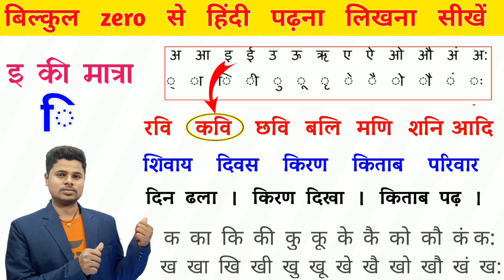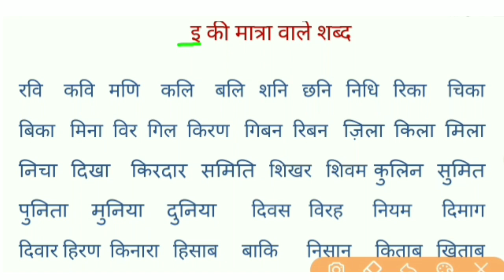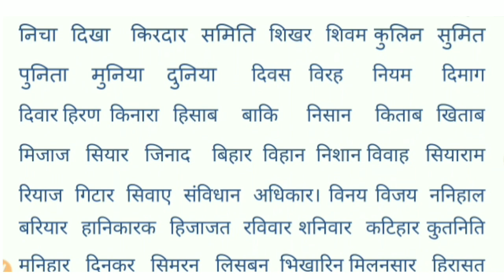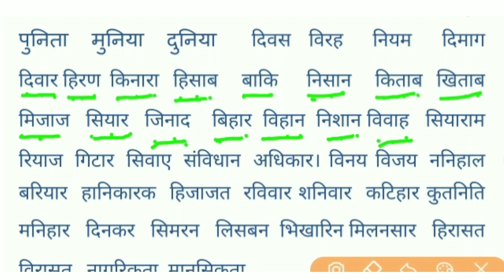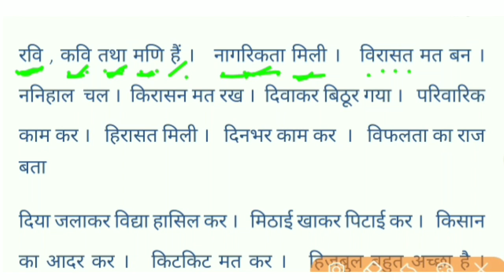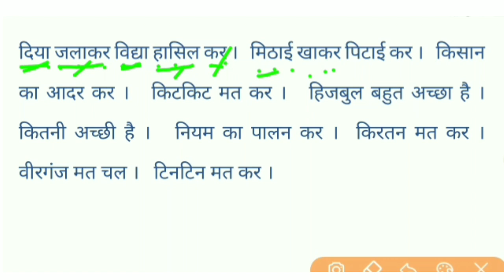हिंदी पढ़ना कैंसे सीखें ? इ की मात्रा वाले शब्द । I Ki Matra Wale shabd । Chhoti e Ki matra ke shabd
hii frends आज के इस विडीओ मे इ की मात्रा वालें बहुत सारे शब्दों को बिल्कुल सरल भाषा मे पढ़ना और लिखाना सिखाया है । अगर आप इस विडीओ को अंत तक देख लेते है तो आप भी इ की मात्रा वाले  शब्दों को पड़ना लिखना सीख जाएंगे ।

1 i matra wale shabd

2.   e matra ke shabd

3. a  matra wala shabd kaise pade

4. hindi reading practice

5. aa ki matra wala shabd

6. visarg  ki matra

7. amatrik shabd